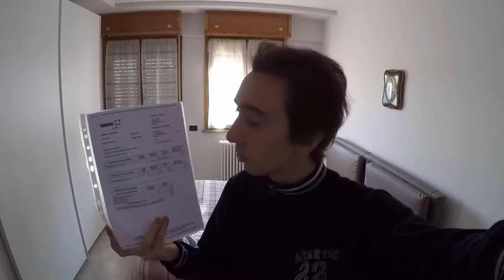UN CAPODANNO A BRESCIA...AI LIMITI DELLA REALTA'!😁😁😁 (*PT. 1)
Il 2019 è giunto a termine e iLegends si preparano ad affrontarlo al meglio inaugurando anche il nuovo anno che verrà. E quale modo migliore di farlo se non concedendosi di andare fuori Reggio Emilia per concedersi una notte magica insieme ai propri amici e a vedere lo spettacolo di una persona di grandi competenze e tutto rispetto del campo comico? Siamo andati a vedere proprio lui, Andrea Pucci, personaggio di grande spicco che ha fatto successo a Colorado e molto apprezzato da tanti italiani (AL CONTRARIO DI NOI!). Seguiteci in questo meraviglioso e contorto viaggio che spalanca le sue porte portandoci ai limiti della realtà!

ATTENZIONE: chiunque faccia commenti molesti o poco consoni e aggressivi, in base all'entità dei medesimi passerà da una situazione dall'essere ignorato a quella dell'essere opportunamente segnalato. Cerchiamo quindi d'andare tutti d'accordo!